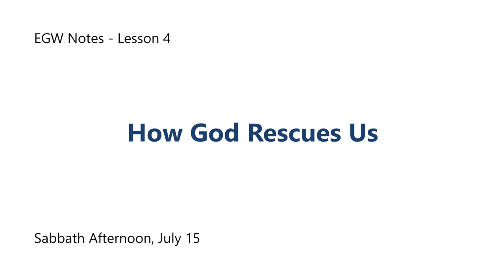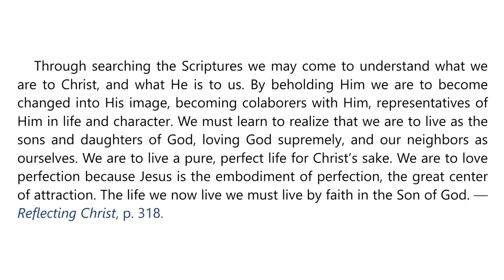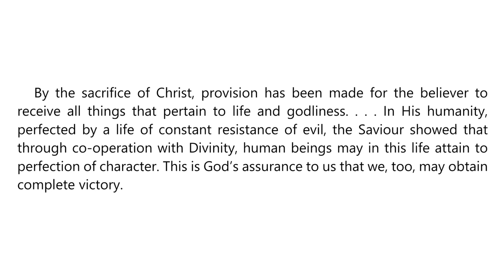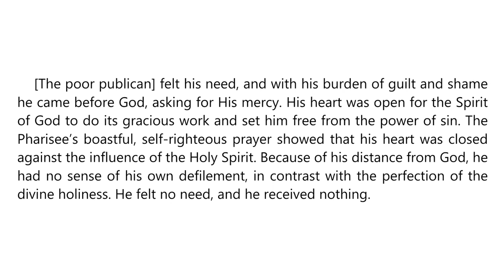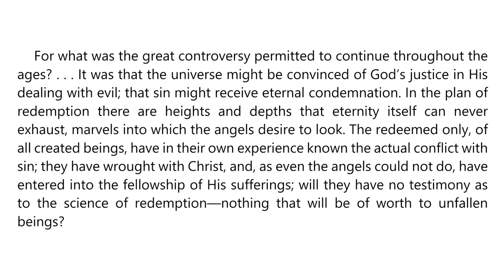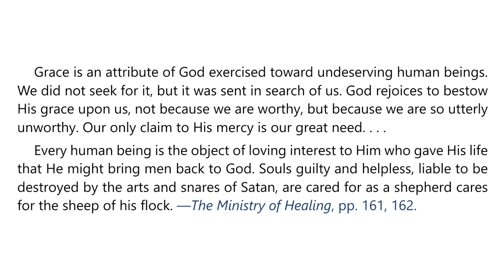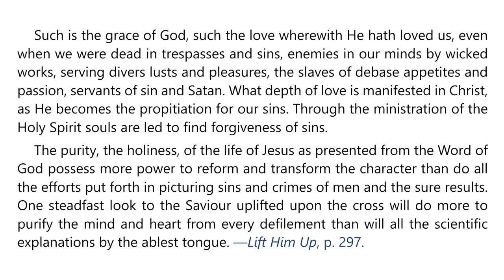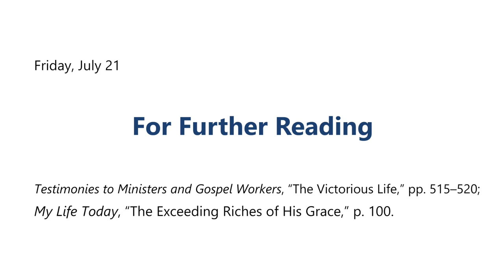2023 Q3 Lesson 04 – Ellen G White Notes – How God Rescues Us – Audio by Carla Morris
00:00 | Sabbath Afternoon
03:40 | Sunday, Jul 16
07:27 | Monday, Jul 17
10:42 | Tuesday, Jul 18
14:19 | Wednesday, Jul 19
17:43 | Thursday, Jul 20
21:20 | Friday, Jul 21